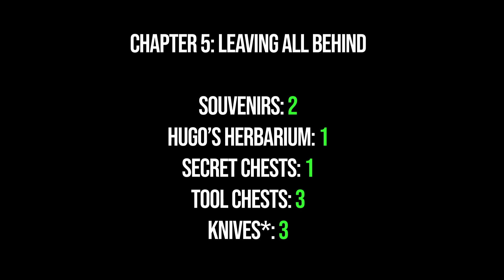A Plague Tale Requiem All Chapter 6 Collectibles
All chapter 6 collectibles A Plague Tale Requiem. A Plague Tale Requiem all collectible locations. You can see where to find all Leaving all Behind collectibles A Plague Tale Requiem this video.

Timestamps:

00:00 - Leaving all Behind Collectibles
00:22 - Herbarium 5/12 - Feather 1/7 - Jay
01:32 - Souvenir 9/21 - Imagine you’re flying!
03:11 - Tool 10/34
03:58 - Knife Location
04:22 - Knife Location
04:58 - Tool 11/34
06:01 - Secret Chest 4/10 + Tool 12/34
06:59 - Souvenir 10/21 - Which colour do you want?
08:10 - Knife Location
08:27 - Tool 13/34

* The Knife spawns are based on the game difficulty. More spawn on Narrative difficulty (Easy). Fewer spawn on higher difficulties. DON’T USE THE KNIVES ON ENEMIES! Knives are one-use only and if you waste them on enemies you won’t be able to get the Secret Chests.